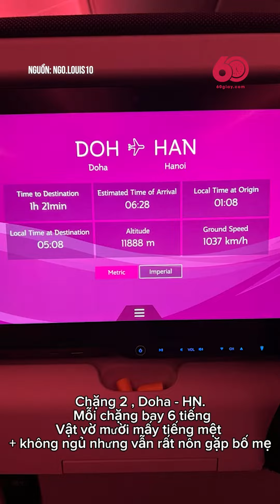CHẲNG GÌ TUYỆT VỜI HƠN LÀ ĐƯỢC VỀ NHÀ ĂN TẾT VỚI BỐ MẸ